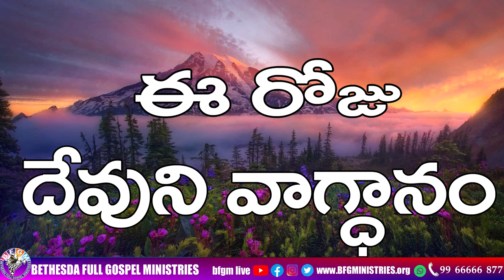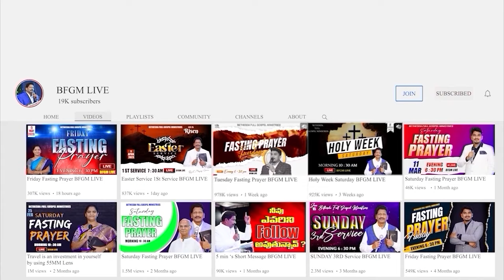Today's promise 23.09.2024 | BFGM LIVE